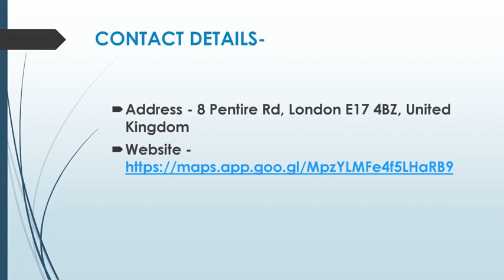Best Boiler Repairs and Breakdowns in South Woodford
Are you looking for the Best Boiler Repairs and Breakdowns in South Woodford? Then contact Swaley Plumbing and Heating. Their experienced technicians use the latest tools and technologies to deliver fast and reliable solutions for all your plumbing and heating needs. If you are looking for power flushing, central heating services, and boiler repairs and breakdowns look no further.